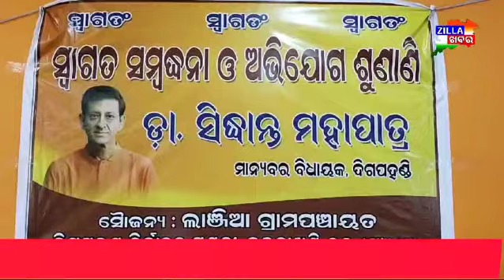କୁକୁଡାଖଣ୍ଡି ଲାଞ୍ଜିଆ ପଞ୍ଚାୟତର ଅଭିଯୋଗ ଶୁଣିଲେ ବିଧାୟକ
କୁକୁଡାଖଣ୍ଡି ଲାଞ୍ଜିଆ ପଞ୍ଚାୟତର ଅଭିଯୋଗ ଶୁଣିଲେ ବିଧାୟକ#zillakhabar #